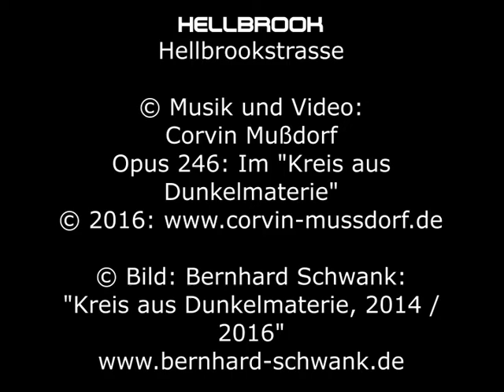Im "Kreis aus Dunkelmaterie"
Akustische Interpretation eines Bildes von Bernhard Schwank:
"Kreis aus Dunkelmaterie, 2014 / 2016"